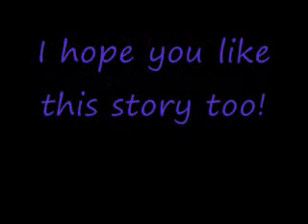The wild ride~ Chapter 1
Amber is 14 and she has blonde, straight hair that flips a little at the bottom and that is about one inch below her shoulders. Lex is 16 and she has brown, wavy hair at shoulder length. Maddie is 19 and she has strawberry red hair that is a little above shoulder length. Amber and Lex are really good friend and live together and Maddie lives beside them.

Lex~ Oh good your up.
Amber~ What time is it?
Lex~ It's like 11.
Amber~ I feel horrible.
Lex~ Well your probably sick. Go take a shower and I will make you soup and your butt will not leave this couch.
Amber~ Ok. Call Maddie and tell her.
Lex~ Ok. *walks into kitchen and dials the number and puts it on speaker.*
Maddie~ Hey Lex what's up?
Lex~ Amber is a little sick do you wanna come over and help me make her feel better?
Maddie~ I would love too. Be over there in like 2 minutes.
Lex~ Ok the door is unlocked. Bye.
Maddie~ Bye.

Amber~ *going into the bathroom and turning on the water. She hears her phone.* Hello?
???~ Hey Amber.
Amber~ Who is this?
???~ Hey it's Nick.
Amber~ OMG! I haven't heard from you in forever.
Nick~ I know. Look we're going to be in town and I was wondering if I could come see you.
Amber~ I would love for you to.
Nick~ Ok I will see you in like a couple hours.
Amber~ I'll be waiting.
Nick~ *laughs* Bye.
Amber~ Bye. *hangs up* LEX OMG!
Lex~ What is it?
Amber~ Nick is coming back.
Lex~ OMG! Hurry take a shower you look horrible.
Amber~ Thanks for the encouragement. *sarcastic*
Lex~ Whatever. *leaves*
Amber~ *goes and takes her shower*

Maddie~ Lex where are you?
Lex~ In the hallway.
Maddie~ Hey what's up?
Lex~ Joe, Nick, and Kevin and going to be in town.
Maddie~ Omg I have missed them so much.
Lex~ Yeah and they are visiting.
Maddie~ Where's Amber?
Lex~ Taking a shower.
Maddie~ Well lets get crackin on the soup then.
Lex~ Yeah lets go.

Amber~ *in her room now* What should I wear?
Pulls out a tank top that has hearts on it and also pulls out a pair of light blue jeans and her black converses. She also puts her hair up in a high pony tail and puts on her ring.

Lex~ Wow Amber you don't even look sick.
Amber~ I know and I feel great.
Maddie~ That's cause you get to see your love again.
Amber~ He doesn't know that yet and we're going to keep it that way ok?
Maddie~ I promise.
Amber~ It's not you I'm worried about it's Lex.
Lex~ Omg why me?
Amber~ You have a big mouth.
Lex~ Yeah and this big mouth is telling you to eat this soup. *putting a bowl in front of her*
Amber~ Fine. *starts to eat*
DING DONG!
Amber~ It's Nick! Let me get it. You guys stay here they think I live alone.
Amber could here arguing so she sat there for a minute to listen.